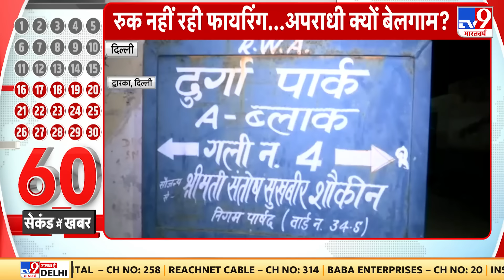Delhi Firing: एक बार फिर कल दिल्ली के द्वारका और मीराबाग इलाके में फायरिंग की घटनाएं सामने आईं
दिल्ली में फायरिंग की घटनाएं थम नहीं रही है...एक बार फिर कल दिल्ली के द्वारका और मीराबाग  इलाके में फायरिंग की घटनाएं सामने आईं...